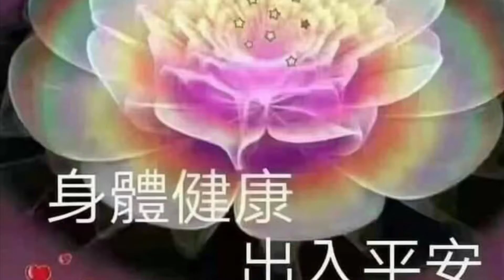从今以后～邓美凤词曲 （修版）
从今以后～邓美凤词曲～中古编曲

从今以后，谁又能知道，
往后千年，谁能够知晓
你是否相信 轮回转世，
又是否期盼，来生再续
曾经那么的诗情画意，
有你一起攀高攀低 甜蜜蜜回忆
如今留下在梦里 有一缕一缕的相思
瞬间又那么，远的距离
日出把你忘记日落依旧想你，
从今以后千言万语，写在日记里
停下了，放下笔，思绪里依然希望，
往后千年你依旧，真心，
真的出现在我梦里